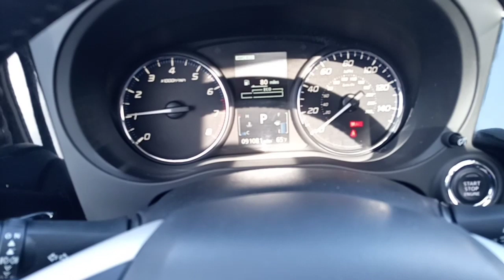Aiden's, 2015 Mitsubishi Outlander 4WD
Capistrano Mazda